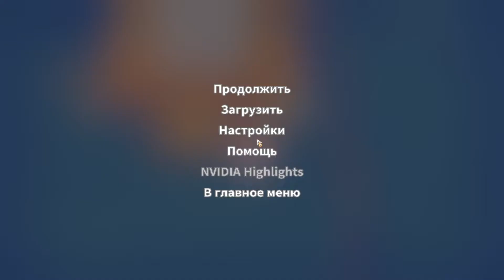КАК ЗАРАБОТАТЬ ДЕНЕГ? -- MY TIME AT PORTIA #4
Прохождение My time at Portia. Четвертая серия.

Артефактов понабрали, всякого насобирали, всё неплохо. Правда вот денег не хватает. Но тут обнаружился интересный способ заработать! Пробуем!

Хочешь обсудить эту или предложить другую игрульку?